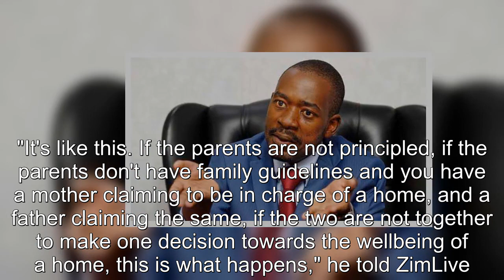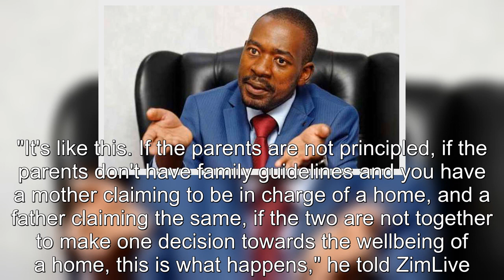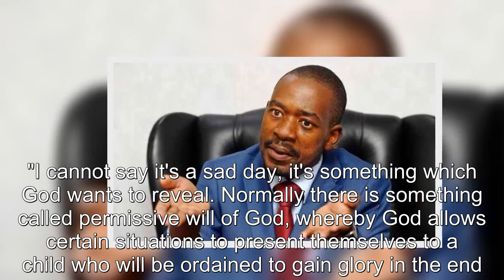Chamisa's new party hit by factionalism